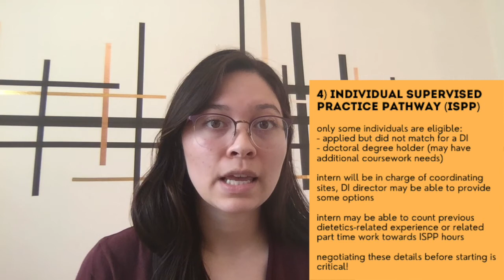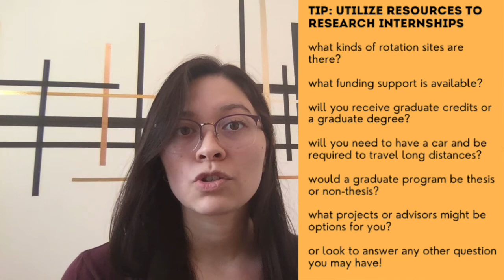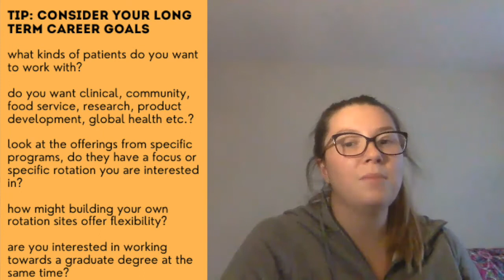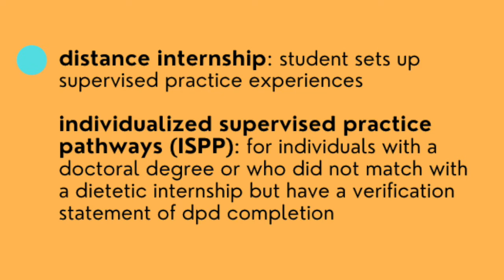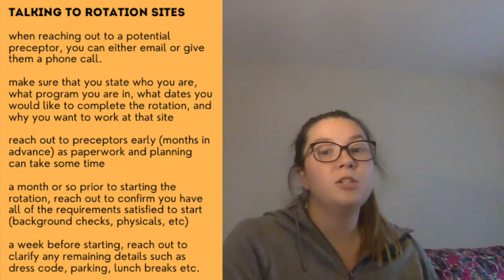Dietetic Internships 101: types of DIs, picking programs, and distance DI rotations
It's Fall, which means Spring match for dietetic internships (DIs) is just around the corner. If you are a student looking to identify dietetic internship programs to apply to, you may be wondering what that process looks like and how to choose from the many options. Here we describe the 4 types of DI programs, tips and considerations when choosing where to apply to, and what distance DIs might look like if you need to plan your own rotation sites.

To browse US internship programs, the Academy of Nutrition and Dietetics has a great website where you can search by state and program type

P.S. If learning about nutrition support (like we focus on for this channel) is of interest to you, you might want to look for a more clinically focused internship program :)

Closed captions provided by Katie Gengozian RDN.